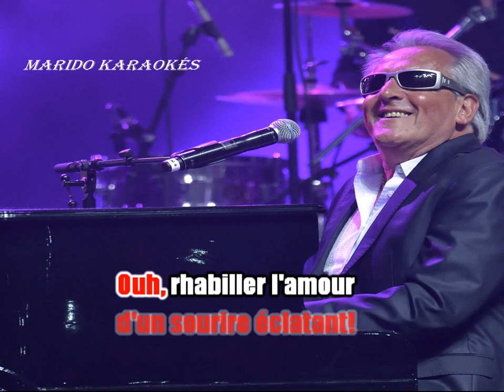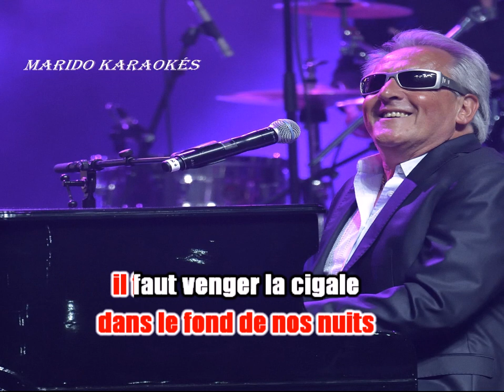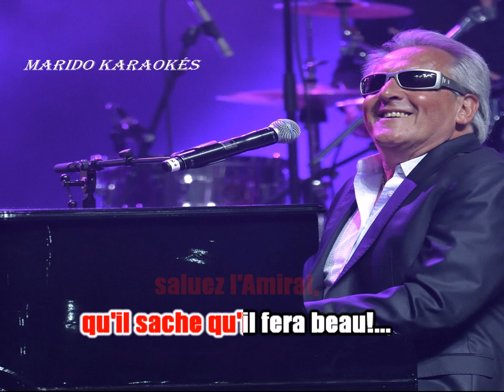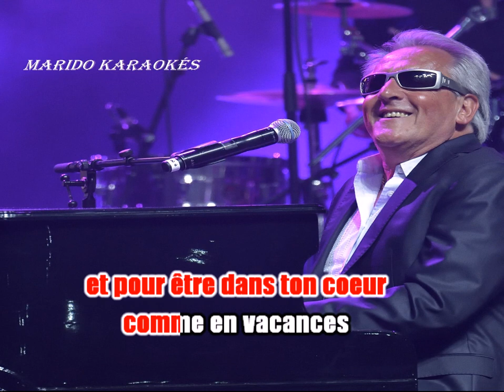Karaoké Gilbert Montagné - Danser danser 1998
Pour Jacques .